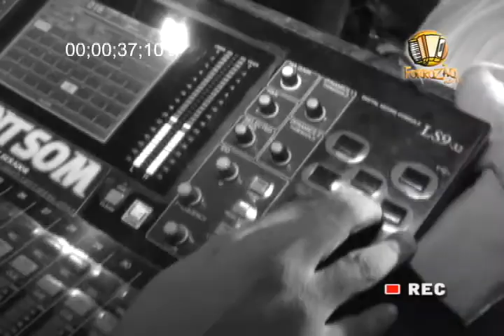FORRO DOIDÊRA NO ROSADÃO RAILSON CARLOS E O FORROZÃO NA TV 2011